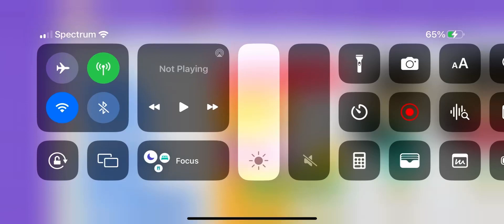Kikioa’s Logos and Character